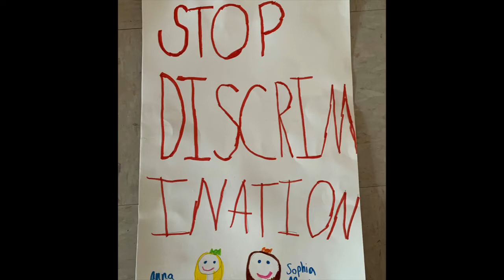Stop Discrimination Now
Putting a stop to Discrimination will make the World a Better Place.